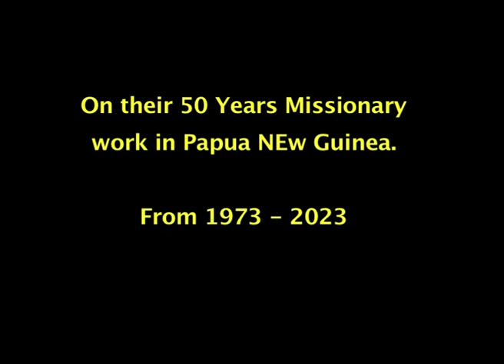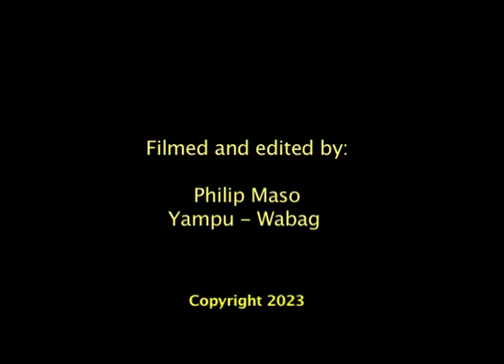50 years in PNG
Archbishop Douglas Young and Fr Philip Gibbs celebrating 50 years in Papua New Guinea.  The celebration was at Par in the Enga Province in January 2023.  Both Archbishop Young and Fr Gibbs came to Enga at the beginning of 1973